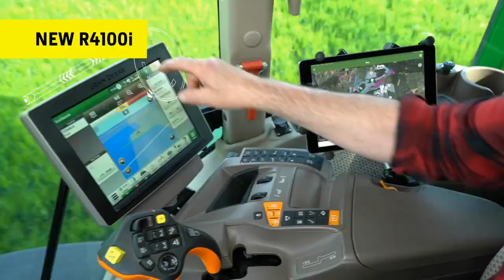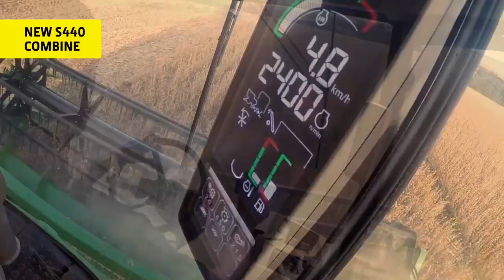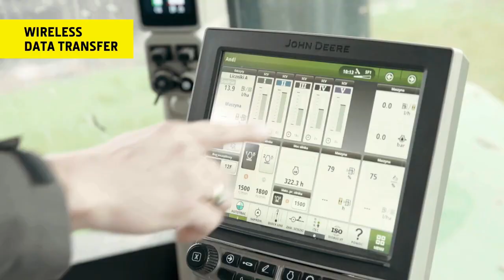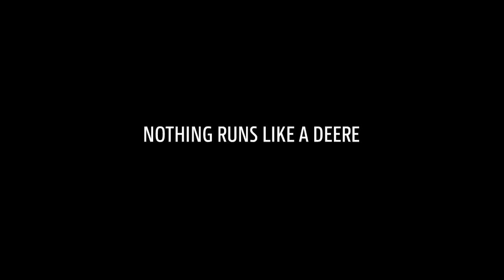Обновленная линейка техники John Deere